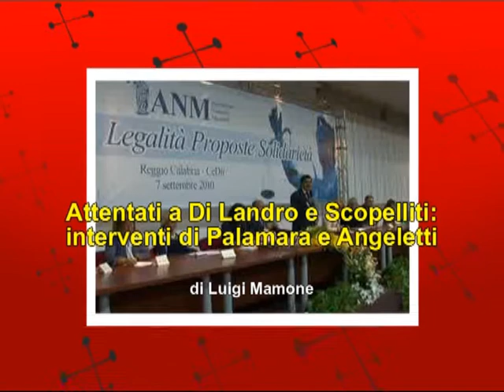Attentati a Di Landro e Scopelliti, parlano Palamara e Angeletti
Contro gli attentati criminali di Reggio Calabria al Procuratore generale Di Landro e al Governatoree Scopelliti, parlano il magistrato Palamara e il segretario UIL Angeletti